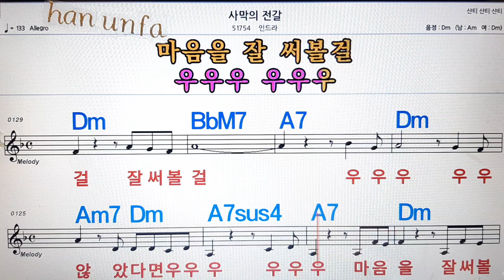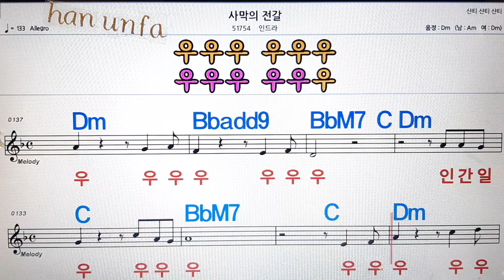사막의 전달/인드라💋노래방, 통기타 , 코드 큰악보, 가라오케, 반주💖Karaoke, Sheet Music, Chord, MR